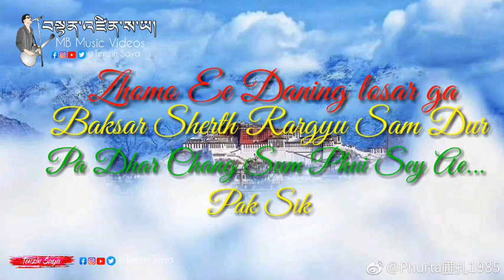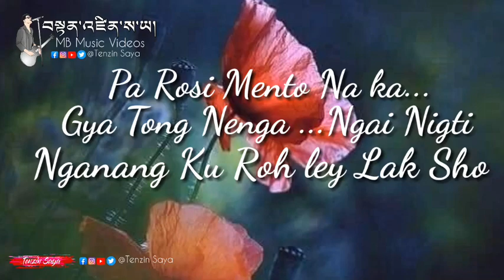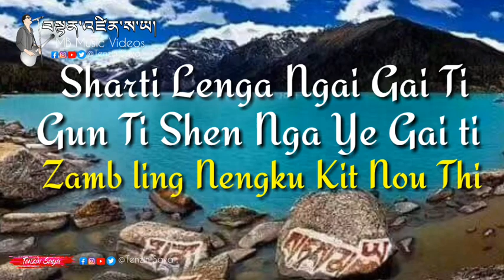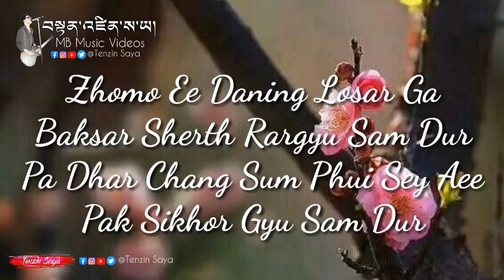New Monpa Song | Zhomo Ee Daning Losar Ga | By Dawa Tash | Tenzin Saya Monpa